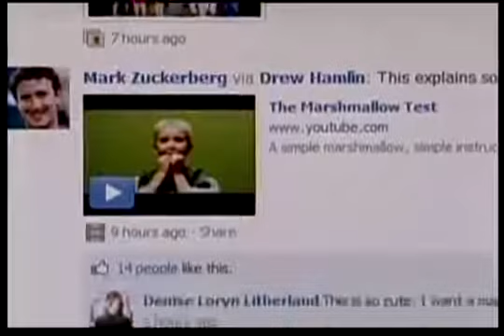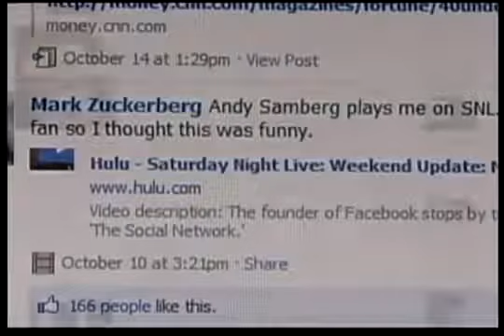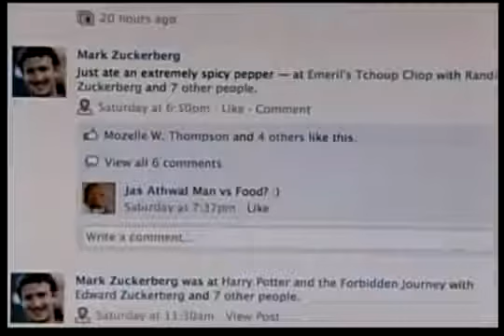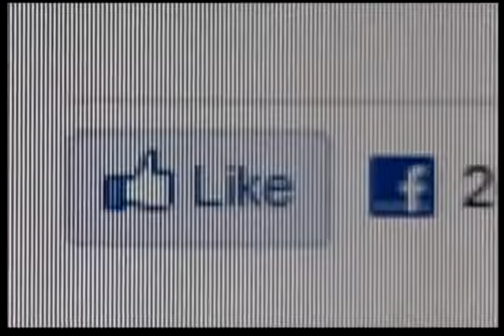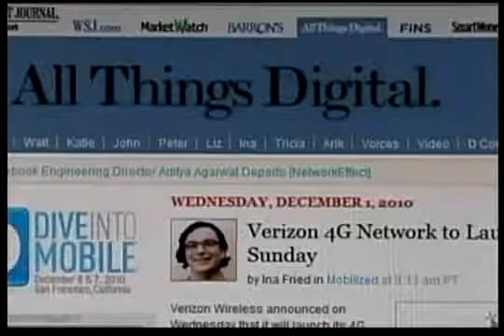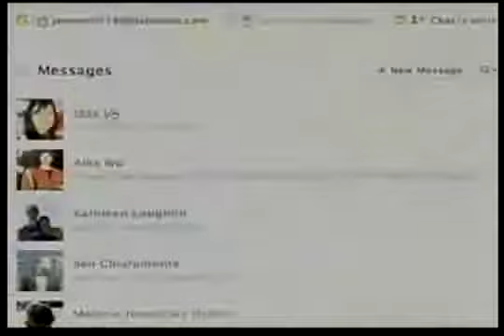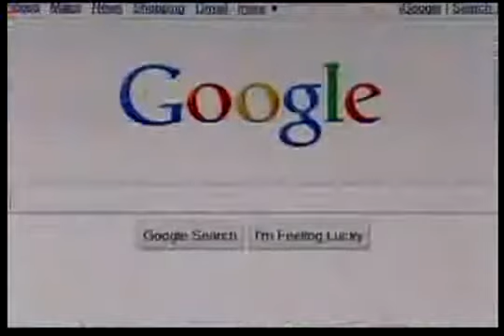Mark Zuckerberg's Facebook Real Story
Real Story Mark Zuckerberg Story Video,
Awesome  Mark Zuckerberg's Facebook Real Story,